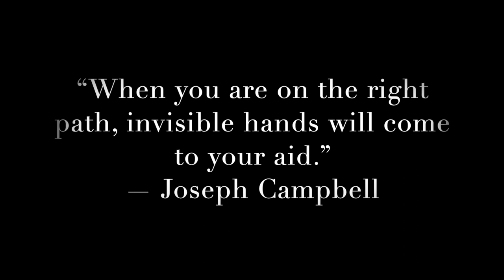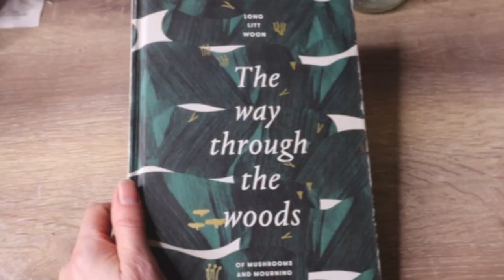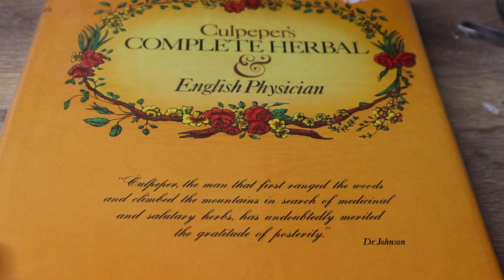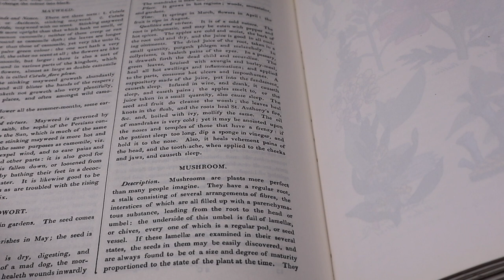A Week of Wonder: My latest artist date, mushroom magic and a new large creative project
This week I have been exploring mushrooms. My interest was sparked by Long Litt Woon's book, 'The Way Through The Woods.' I share with you vignettes of my solo adventure in my local neighbourhood. This adventure or artist date fed my imagination and kick-started a new large creative project.

"Culpeper's Complete Herbal" by Nicholas Culpeper is a fascinating read. This book has been a guide for more than 360 years. I found my illustrated copy second hand.

In the video, I share two of my favourite Australian children's authors and illustrators:

May Gibbs.

In this video, I show a page from "May Gibbs: Snugglepot, Cuddlepie & Friends Adult Colouring"

Ida Rentoul Outhwaite
"The Enchanted Forest" was written by Ida's husband, Grenbry Outwaite. The book is currently out of print.

Mushroom resources
I am a novice but in my research, I have found some great resources.
The six-part video series "The Forgotten Kingdom" narrated by Alison Pouilet. This is available on Entheogenesis Australis' YouTube Channel
I especially refer to "The Forgotten Kingdom – Part 5 – Identifying Fungi":

Robert Blust. "Rat Ears, Tree Ears, Ghost Ears and Thunder Ears in Austronesian Languages," Bijdragen tot de Taal-, Land- en Volkenkunde, Vol. 156, No. 4 (2000), pp. 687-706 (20 pages), available on JSTOR.

I often create free activities and resources for my community.

Some of my art will soon be available from my new website. Until then, you can find prints and stationery on Redbubble.

1. 'Promo audio 1' by Kirio Crespo.
Created using Circuit Tracks.
2. The Morning Sun by Ethereal 88
3. Rising Dawn by Ethereal 88
4. A Song I Recorded For A Friend by Artificial.Music